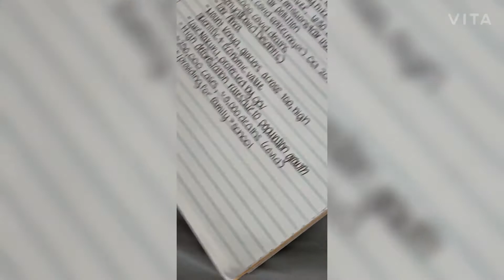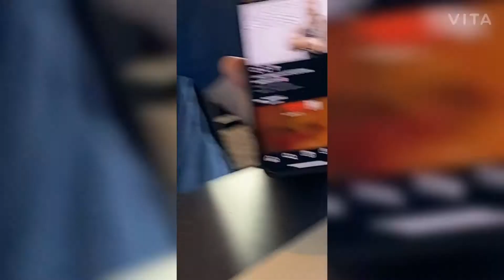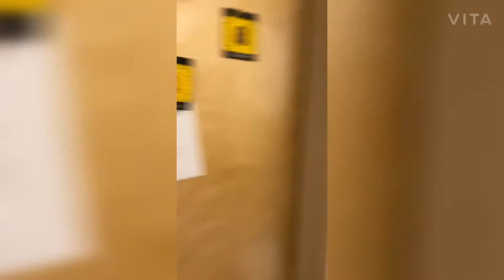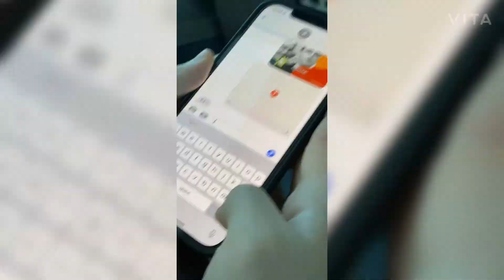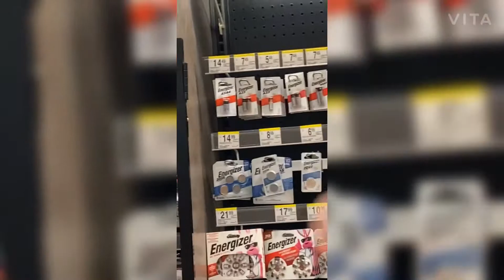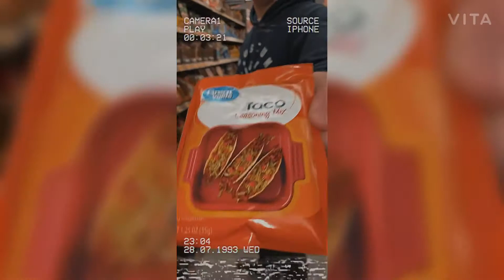My first semester compilation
I hope you guys enjoyed today’s video! The first semester was filled with so many ups and downs but it was so worth it. I made so many new connections, and new relationships that I will cherish forever! To all my friends thank you so much! I love you all!❤️

⚠️copyright⚠️
Vita
* No one was harmed in the filming of my video
* Everyone in the video consented to being recorded